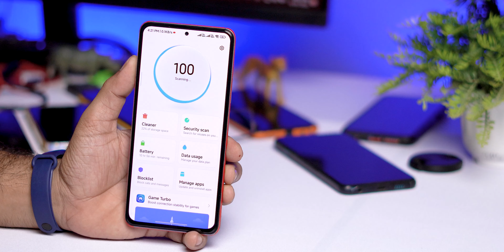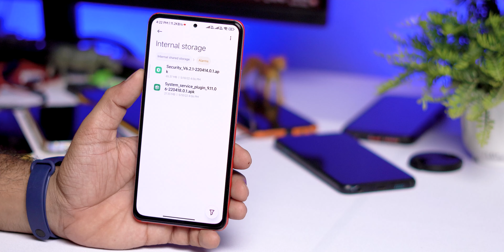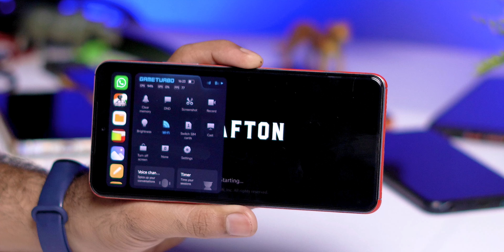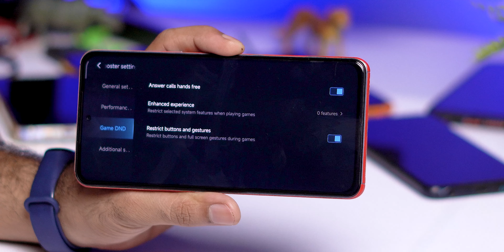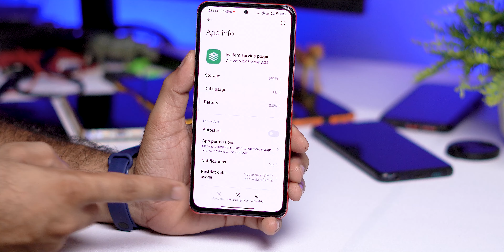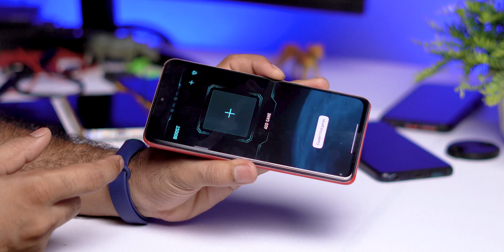MIUI 13.5 New Game Turbo New Features for All Xiaomi Phones, Enable Now !! | New Game Turbo 4.0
🔥 This is my review of New Game Turbo 4.0 & MIUI 13.5 Security app , one of the best Features available for the Xiaomi Devices,

In this video I've explained about new Game Space/Turbo 4.0.

⚡⚡ Download Link ⚡⚡
Security App

Cheers 😉

New Game Turbo update
MIUI 13.5 New Game Turbo New Features for All Xiaomi Phones
miui 13.5 game turbo
game turbo
game turbo 4.0
miui 13.5  game turbo timer
miui 13.5  voice changer
miui 13.5  voice changer game turbo
miui 13.5
enable voice changer without root
voice changer enable
game turbo timer features
update game turbo
miui 13.5 game turbo 4.0
miui 13.5 game turbo features
miui 13.5
miui 13.5 android 12
tech
techofficee